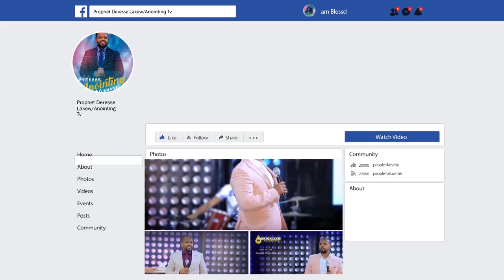ለሞት ከሚያበቃ ጭንገፋ...||MAN OF GOD PROPHET DERESSE LAKEW